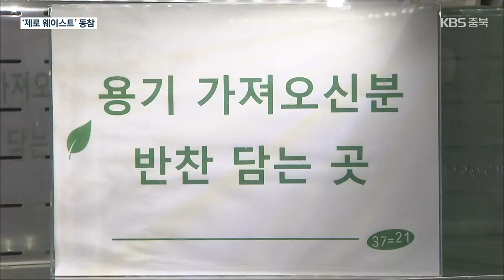“작은 불편 감수”…제로웨이스트 매장 성장세 / KBS 2022.08.03.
[앵커]

 환경오염의 주범인 쓰레기 배출을 줄이자는 이른바 '제로 웨이스트' 운동을 실천하는 친환경 가게들이 늘고 있습니다.

 고물가 상황에서도 자연을 보호하고 아껴야 한다는 입소문이 퍼지면서 성장세가 비록 느리지만 꾸준히 이어지고 있습니다.

 송국회 기자입니다.

 [리포트]

 어린아이가 신기한 듯 장난감을 만져 보고, 힘껏 두드려봅니다.

 플라스틱이 아닌 나무로 만든 겁니다.

 열매 껍질을 벗겨 만든 수세미부터, 천연 계면활성제가 함유돼 비누 나무로 불리는 '소프넛 열매'까지.

 환경을 최우선으로 생각하는 상품들이 매장에 가득합니다.

 [김현덕/청주시 용암동 : "제가 써봤는데 생각보다 쓰는 것도 좋고, 크게 불편하지 않아서 계속 써보고 싶어서..."]

 '소비가 곧 쓰레기'인 시대, 포장재부터 줄여보자며 함께 뜻을 모은 30대 청년들이 쓰레기 배출을 없앤, 이른바 '제로웨이스트' 매장을 차렸습니다.

 창업 1년 차, 임대료 내기도 벅차지만 최근 무독성 '친환경 매장'이란 입소문을 타기 시작했습니다.

 [유하람/제로웨이스트 매장 대표 : "쓰레기에 대한 불편한 마음을 가지고 있는 사람들이 엄청 많을 텐데, 이용할 곳이 부족하니까 (우리가 만들자)."]

 친환경 반찬 가게도 생겨났습니다.

 포장 용기를 가져오면 할인해주고 그렇지 못할 땐 볏짚으로 만든 포장 용기를 제공합니다.

 [백현우/반찬 가게 대표 : "당장의 이윤은 없더라도 동참을 많이 하시는 분들이 늘어나게 되면 나중에는 그게 저희 이득으로 돌아오지 않을까..."]

 코로나19 속에 배달 문화가 불러온 이른바, '플라스틱 팬데믹'.

 "귀찮지만 작은 불편이 곧 환경을 지킨다"는 제로웨이스트 운동으로 환경의 소중함을 다시금  일깨우고 있습니다.

 KBS 뉴스 송국회입니다.